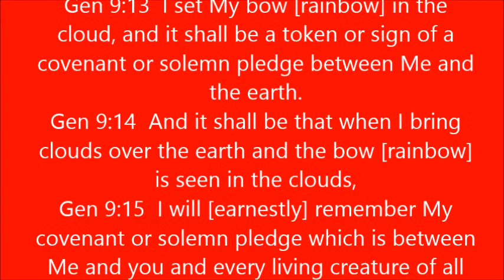THE FIRST PROMISE OF GOD!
Gen 9:1-29  AND GOD pronounced a blessing upon Noah and his sons and said to them, Be fruitful and multiply and fill the earth.
Gen 9:2  And the fear of you and the dread and terror of you shall be upon every beast of the land, every bird of the air, all that creeps upon the ground, and upon all the fish of the sea; they are delivered into your hand.
Gen 9:3  Every moving thing that lives shall be food for you; and as I gave you the green vegetables and plants, I give you everything.
Gen 9:4  But you shall not eat flesh with the life of it, which is its blood.
Gen 9:5  And surely for your lifeblood I will require an accounting; from every beast I will require it; and from man, from every man [who spills another's lifeblood] I will require a reckoning.
Gen 9:6  Whoever sheds man's blood, by man shall his blood be shed; for in the image of God He made man.
Gen 9:7  And you, be fruitful and multiply; bring forth abundantly on the earth and multiply on it.
Gen 9:8  Then God spoke to Noah and to his sons with him, saying,
Gen 9:9  Behold, I establish My covenant or pledge with you and with your descendants after you
Gen 9:10  And with every living creature that is with you--whether the birds, the livestock, or the wild beasts of the earth along with you, as many as came out of the ark--every animal of the earth.
Gen 9:11  I will establish My covenant or pledge with you: Never again shall all flesh be cut off by the waters of a flood; neither shall there ever again be a flood to destroy the earth and make it corrupt.
Gen 9:12  And God said, This is the token of the covenant (solemn pledge) which I am making between Me and you and every living creature that is with you, for all future generations:
Gen 9:13  I set My bow [rainbow] in the cloud, and it shall be a token or sign of a covenant or solemn pledge between Me and the earth.
Gen 9:14  And it shall be that when I bring clouds over the earth and the bow [rainbow] is seen in the clouds,
Gen 9:15  I will [earnestly] remember My covenant or solemn pledge which is between Me and you and every living creature of all flesh; and the waters will no more become a flood to destroy and make all flesh corrupt.
Gen 9:16  When the bow [rainbow] is in the clouds and I look upon it, I will [earnestly] remember the everlasting covenant or pledge between God and every living creature of all flesh that is upon the earth.
Gen 9:17  And God said to Noah, This [rainbow] is the token or sign of the covenant or solemn pledge which I have established between Me and all flesh upon the earth.
Gen 9:18  The sons of Noah who went forth from the ark were Shem, Ham, and Japheth. Ham was the father of Canaan [born later].
Gen 9:19  These are the three sons of Noah, and from them the whole earth was overspread and stocked with inhabitants.
Gen 9:20  And Noah began to cultivate the ground, and he planted a vineyard.
Gen 9:21  And he drank of the wine and became drunk, and he was uncovered and lay naked in his tent.
Gen 9:22  And Ham, the father of Canaan, glanced at and saw the nakedness of his father and told his two brothers outside.
Gen 9:23  So Shem and Japheth took a garment, laid it upon the shoulders of both, and went backward and covered the nakedness of their father; and their faces were backward, and they did not see their father's nakedness.
Gen 9:24  When Noah awoke from his wine, and knew the thing which his youngest son had done to him,
Gen 9:25  He exclaimed, Cursed be Canaan! He shall be the servant of servants to his brethren! [Deut. 27:16.]
Gen 9:26  He also said, Blessed be the Lord, the God of Shem! And blessed by the Lord my God be Shem! And let Canaan be his servant.
Gen 9:27  May God enlarge Japheth; and let him dwell in the tents of Shem, and let Canaan be his servant.
Gen 9:28  And Noah lived after the flood 350 years.
Gen 9:29  All the days of Noah were 950 years, and he died.